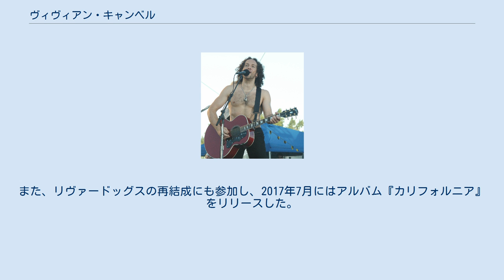ヴィヴィアン・キャンベル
イギリスのヘヴィメタル・ミュージシャン
デフ・レパードのメンバー
シン・リジィのメンバー
ヴィヴィアン・キャンベル（Vivian Campbell、1962年8月25日 - ）は、北アイルランド出身のギタリスト。
ハードロック/ヘヴィメタルの分野で活動。
身長173cm。
 ベルファスト出身。
初めて見たコンサートはロリー・ギャラガーで、他にゲイリー・ムーア等から影響を受ける。
1978年にスウィート・サヴェージを結成し、NWOBHMのムーヴメントの中で活動。
1981年のシングル「テイク・ノー・プリズナーズ」のB面曲「キリング・タイム」は、後にメタリカにカヴァーされた。
 1983年、ロニー・ジェイムス・ディオが新たに結成したバンド、ディオに加入。
3枚のオリジナル・アルバムで演奏や作曲に貢献し、評価を高める。
また、ディオが主催したチャリティ・プロジェクト「ヒア・アンド・エイド」でも重要な役割を果たした。
ディオ脱退後、1987年にはホワイトスネイクの「スティル・オブ・ザ・ナイト」のミュージック・ビデオに出演し、エイドリアン・ヴァンデンバーグとのツイン・ギターという形でツアーにも参加するが、レコーディングには不参加のままホワイトスネイクを脱退。
 1990年にはリヴァードッグスのデビュー作『リヴァードッグス』に参加するが、すぐに脱退し、ルー・グラム（元フォリナー）と共にシャドウ・キング結成、1991年に同名のアルバム発表。
 1992年、デフ・レパードのツアーに参加し、以後正式メンバーとして活動。
キャンベル加入後初のオリジナル・アルバムは、1996年の『スラング』。
また、クロックというサイド・プロジェクトでも活動している。
 2005年、初のソロ・アルバム『ツー・サイズ・オブ・イフ』発表。
ブルースの楽曲をカヴァーした内容で、ボーカルもキャンベル自身が担当し、他にビリー・ギボンズ（ZZトップ）やテリー・ボジオが参加。
 2010年5月、デフ・レパードでの活動と並行して、スコット・ゴーハム、ブライアン・ダウニーを中心に再結成したシン・リジィに参加。
 2013年にホジキンリンパ腫を発症し、同年6月にそのことを公表。
治療を続けながら活動を続けると声明している。
 2013年8月3日、ディオ時代共に活動していたヴィニー・アピス、ジミー・ベイン、元リンチ・モブのアンドリュー・フリーマンらと結成した「ラスト・イン・ライン（Last In Line）」の初ライブをカリフォルニアで開催。
 2016年、ラスト・イン・ラインとしてのデビュー・アルバム『ヘヴィ・クラウン』をリリース。
アルバムのプロデュースは、ディオにも参加経験のある元ドッケンでフォリナーのベーシスト、ジェフ・ピルソン。
また、リヴァードッグスの再結成にも参加し、2017年7月にはアルバム『カリフォルニア』をリリースした。